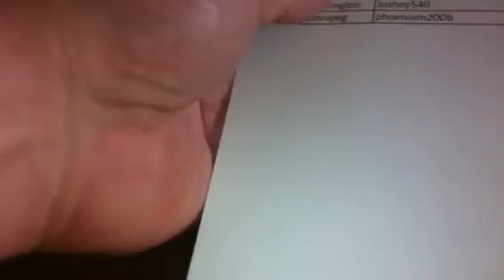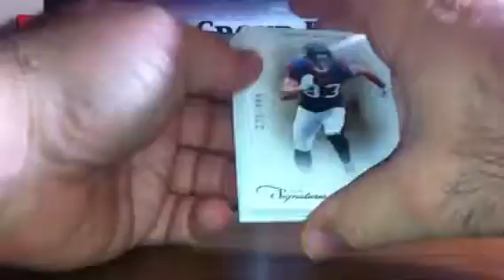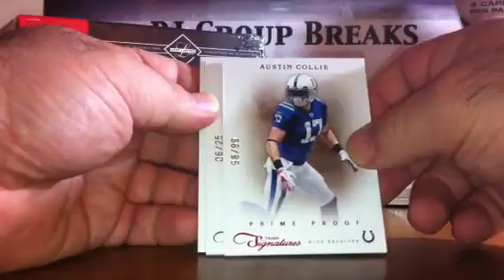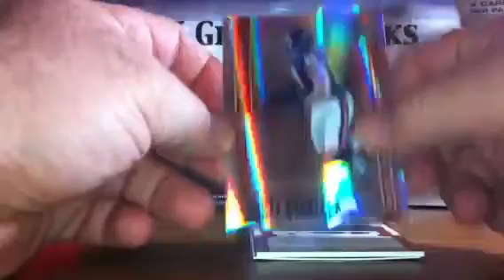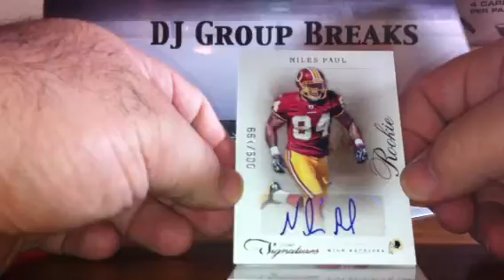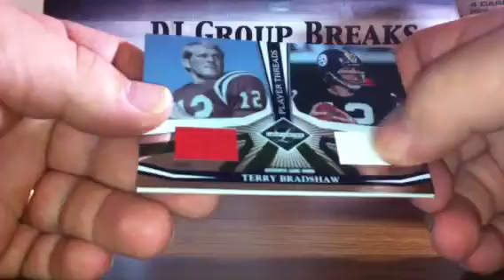DJ Group Breaks 06 Limited 2011 Prime 4 Box Break 6/15/12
Football Group Break